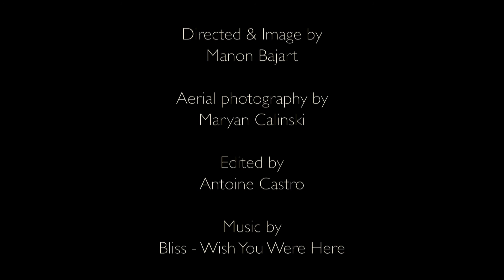Bakuba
BAKUBA, un petit hôtel aux allures de chambres d'hôtes situe a Toliara au Sud Ouest de Madagascar. Un site magnifique entre mer et montagne, un design aux couleurs africaines réalisé avec les matériaux locaux.

Image: Manon Bajart
Editor: Antoine Castro